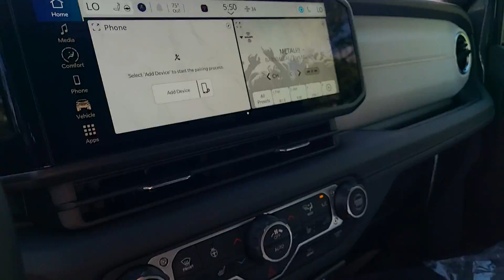2024 Jeep Wrangler_4xe Dartmouth, New Bedford, Fall River, Wareham, Fairhaven 21099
Anvil Clear Coat New 2024 Jeep Wrangler_4xe Sahara available in 42 State Road, Dartmouth, Massachusetts at Colonial South CJDR. Servicing the Dartmouth, New Bedford, Fall River, Wareham, Fairhaven, MA area.

Wrangler_4xe Sahara
2024 Jeep Wrangler_4xe Sahara - Stock#: 21099

The #1 Volume HD Ram Truck Dealer in New England! Colonial South Chrysler Jeep Dodge  Our sales teams will be available to assist you with your vehicle needs. For our valued sales customers shopping online  our sales staff will assist in any way remotely to ensure your vehicle needs can be met. Our sales team members are prepared to work with you on any finance needs and value your trade-in from your home or office. Highlights of this 2024 Jeep Wrangler 4xe include: Heated Seats  iPod/MP3 Input  Satellite Radio  Back-Up Camera  Turbo  Alloy Wheels  MOPAR BLACK TUBULAR SIDE STEPS  ENGINE: 2.0L I4 DOHC DI TURBO PHEV  TRANSMISSION: 8-SPEED AUTO 8P75PH PHE.  DUAL TOP GROUP  4x4. br /br /WHY BUY FROM USbr /*Due to daily market and supply based price fluctuations  please contact dealer for actual price which may be more or less than actual MSRP. br /br /OPTION PACKAGESbr /DUAL TOP GROUP Premium Black Sunrider Soft Top w/Dual Top Group  Body Color 3-Piece Hard Top  Freedom Panel Storage Bag  Rear Window Defroster  Rear Window Wiper/Washer  No Soft Top  TRANSMISSION: 8-SPEED AUTO 8P75PH PHEV (STD) br /br /br /